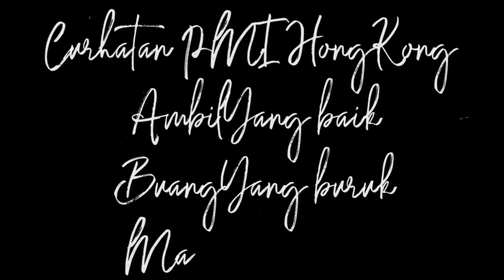Notice m4j1k4n langsung tanpa diskusi sama agen atau m4j1k4n (wong ngganteng sakndunyo)